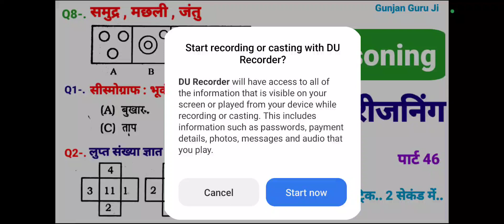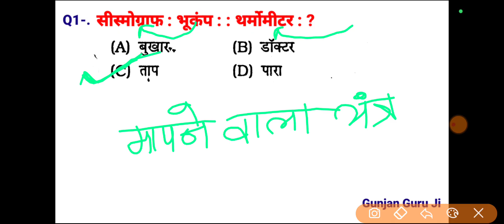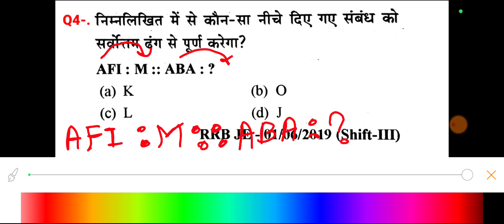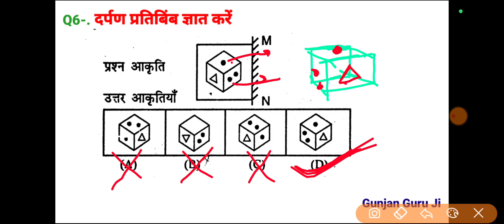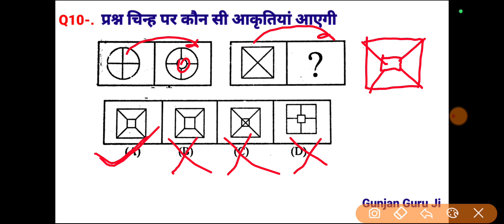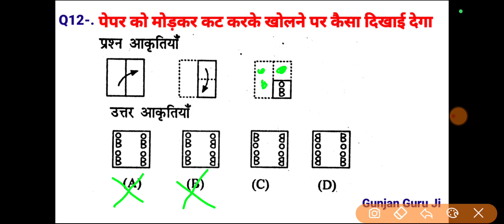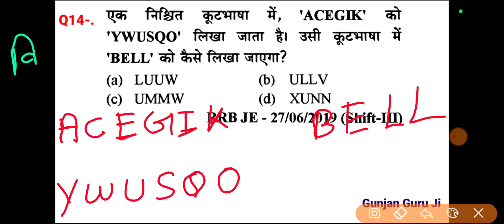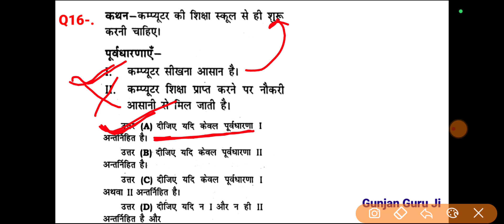रीजनिंग प्रैक्टिस सेट 46 for SSC GD, NTPC ALP & TECH RPF JE Group D MTS CGL CPO CHSL IBPS SBI BPSC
रीजनिंग प्रैक्टिस सेट 43 for NTPC SSC GD, ALP & TECH RPF  JE Group D MTS  CGL CPO CHSL IBPS SBI BPSC
analogy reasoning
reasoning shortcut trick Hindi video
सादृश्यता रीजनिंग
Missing number reasoning trick
venn digram reasoning trick
analogy reasoning questions
series reasoning questions
dice reasoning
verbal reasoning question
non verbal reasoning question
ALP reasoning previous paper 2018
technician reasoning previous paper 2018
NTPC reasoning previous 2022
Group D reasoning previous paper 2022
RPF SI reasoning previous 2019
reasoning SSC stenographer exam
SSC GD exam reasoning classes
SSC MTS exam reasoning classes
SSC CHSL exam reasoning classes
SSC CGL exam reasoning classes
SSC exam reasoning classes
Railway NTPC exam reasoning
Railway Group D previous year reasoning
railway loco pilot exam reasoning
railway JE exam reasoning
railway TC CC reasoning
CISF Fireman reasoning
ITBP constable reasoning
ARMY Agni Veer reasoning
IBPS clerk exam reasoning
HSSC exam reasoning
General intelligence reasoning questions
BPSC exam reasoning
BSSC exam reasoning
DSSSB exam reasoning
Math reasoning questions